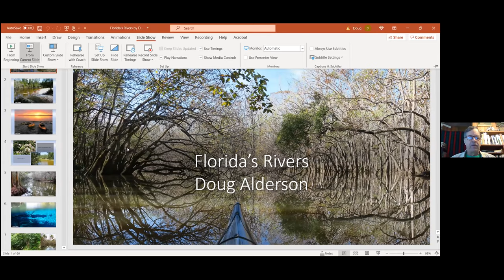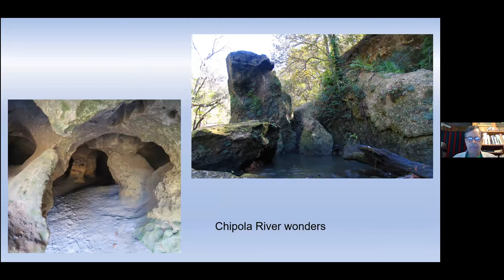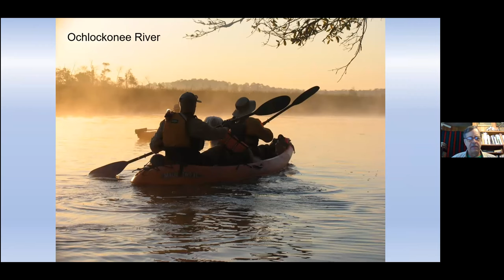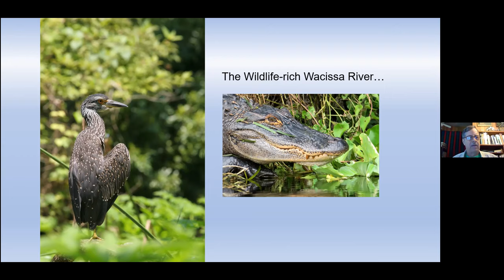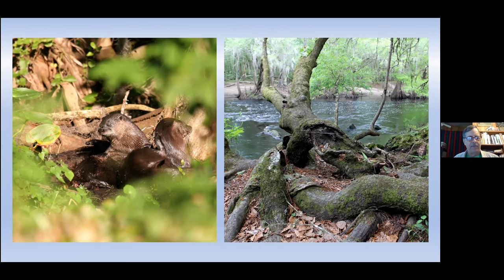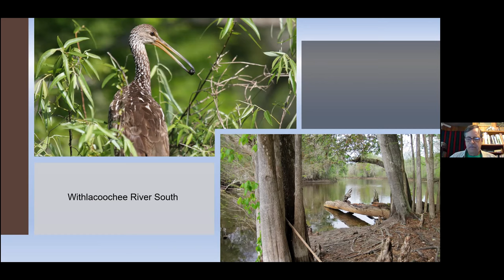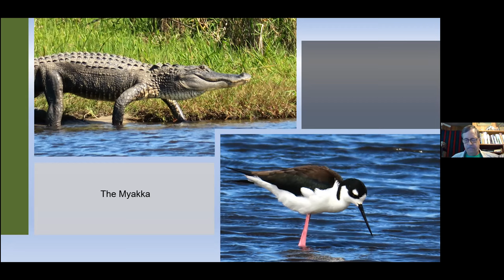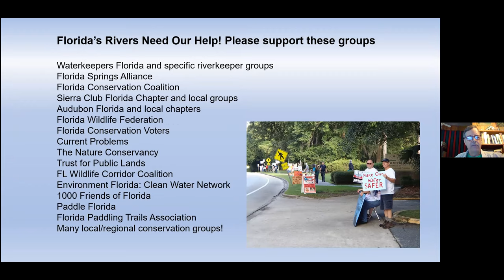Author Talk: Doug Alderson and "Florida's Rivers"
In this program, author Doug Alderson shows photos and shares stories from his latest all-color book, Florida’s Rivers: A Celebration of Over 40 of the Sunshine State’s Dynamic Waterways, emphasizing why our rivers are to be enjoyed, protected and restored.